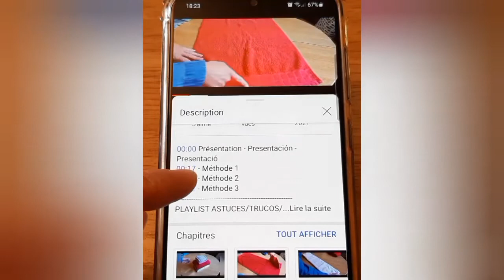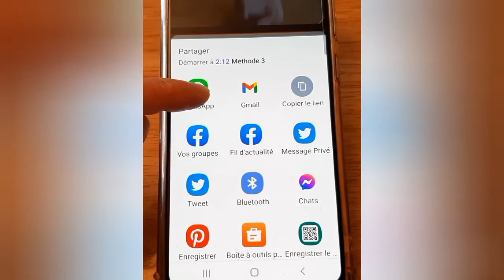🟢 Comment voir un moment précis d'une vidéo| Envoyer une partie d'une vidéo Youtube sur Whatsapp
Comment voir un chapitre précis d'une vidéo YouTube sans avoir à visionner la vidéo en entier.
Comment partager un chapitre précis d'une vidéo YouTube avec WhatsApp, par mail ou par d'autres applications.
Comment afficher les chapitres d'une vidéo Youtube.
Comment voir les chapitres d'une vidéo Youtube.
Comment envoyer une partie de vidéo Youtube.
Comment envoyer un moment précis d'une vidéo sur Whatsapp.
Envoyer une partie de vidéo Youtube sur Whatsapp.
Comment partager une partie de vidéo par Whatsapp.
Comment voir un chapitre de vidéo Youtube. Tutoriel Youtube.Tuto Youtube 2021.

Une partie d'une vidéo vous intéresse mais vous n'avez pas envie de visionner la totalité de la vidéo? Je vous montre dans ce tutoriel comment aller directement à une partie précise d'une vidéo (chapitre) et comment envoyer cette partie de la vidéo par WhatsApp.